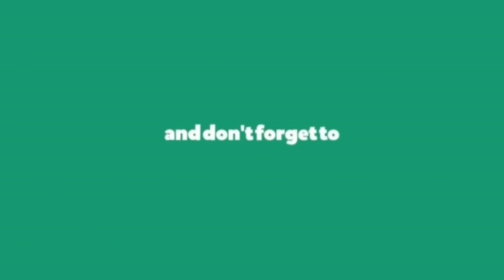Ganga Aarti|| Harki Pauri|| Dheeresh ne aaj bajan ga kar sunaya😍 Haridwar darshan EP-2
Renuka RaRe Vlogs